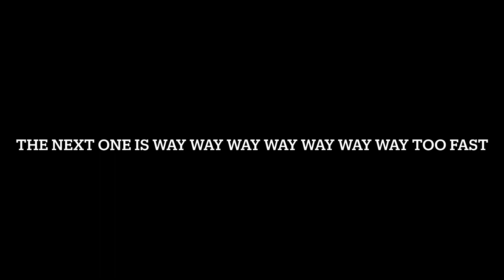Skibidi Toilet 8 but it’s slow then fast